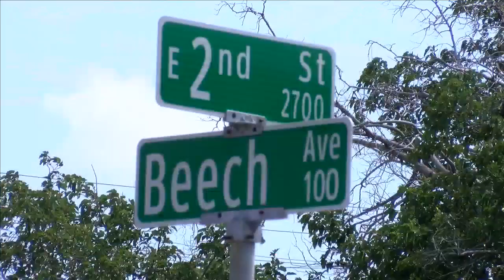Residents ask for stop sign at "dangerous" stop sign